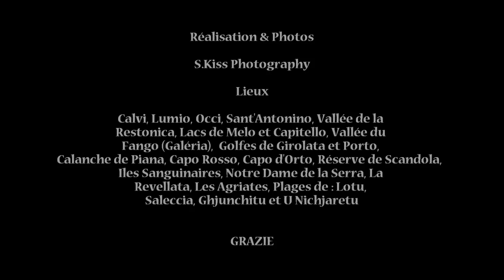La Corse en images par S.Kiss Photography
Un montage de nos clichés de la sublime Île de Beauté...